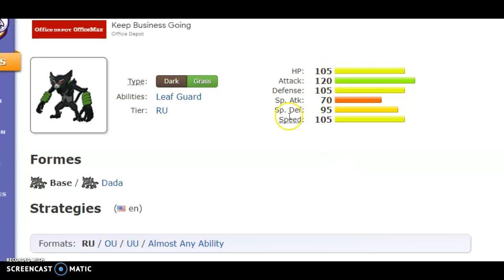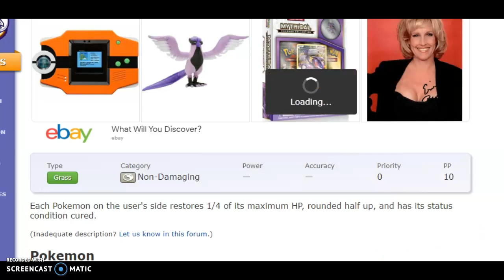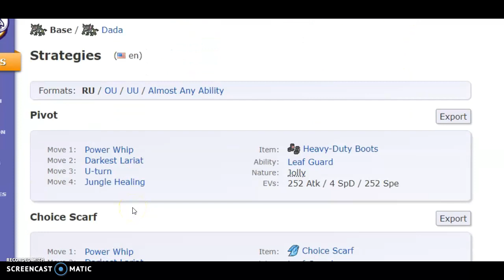jungle healing is a broken move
i hate jungle healing it's to stupidly broken what is up with gen 8 it's so dumb